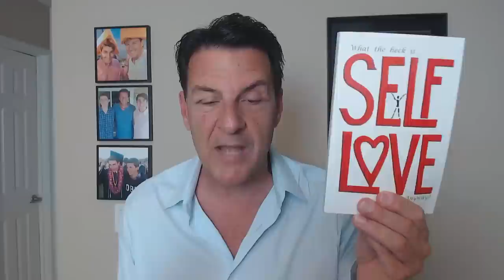When He Pulls Away, Ask Him THIS! (Use Your Words)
If you've been following my work, you know I'm not a big fan of the leaning back approach when it comes to men.

In fact, I suggest a completely different approach that requires you to lean in and speak to him, use your words.

In today's video, we are going to explore the DEEPER need to ask a man what's up when he pulls away from you.

Let's talk about... When He Pulls Away, Ask Him THIS! (Use Your Words)